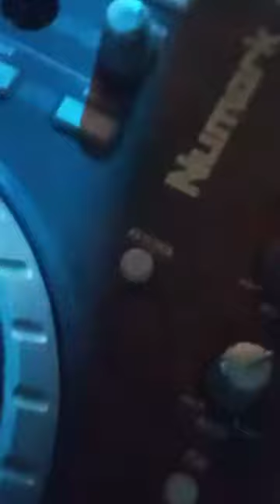Bril fight met le feu à goudiry avec dj_dings_officiel concert validée 100%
concert brilfight4 validée à goudiry avec dj_dings_officiel au centre culturel de goudiry avec CEM goudiry commune validé
abonné vous maximum de partager les gars svp